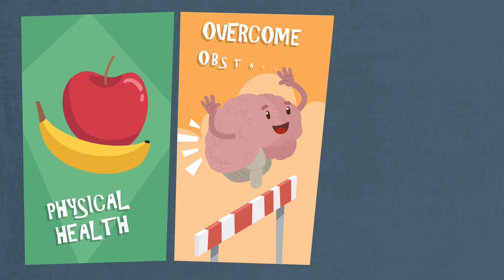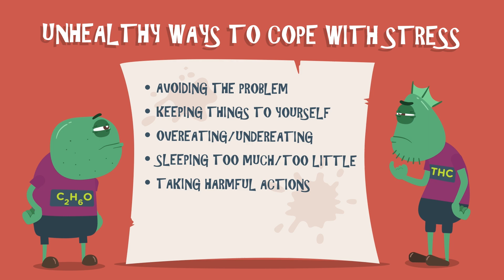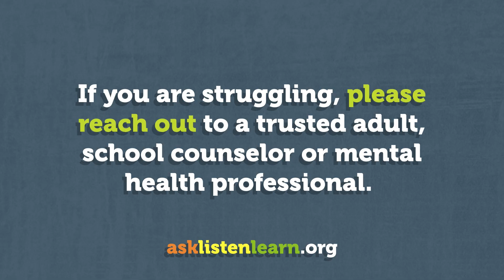The Impact of Alcohol and Marijuana on Kids' Mental Health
This is part of an educational series of videos detailing alcohol and marijuana's effects on the developing brain. This video serves as an overview of adolescent mental health, positive and negative strategies for coping with mental health challenges, and how alcohol and marijuana can impact kids' developing brain and mental health.
Linked below is a lesson plan overview to find out how to teach the endocannabinoid system in your classroom